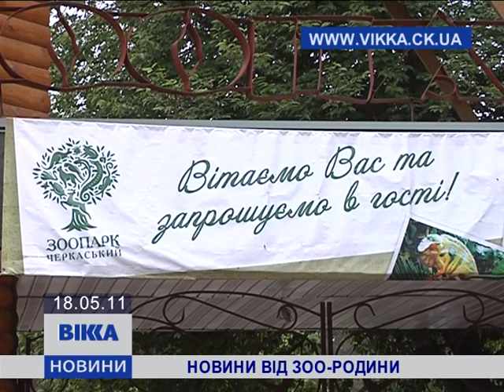Новини від зоородини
В Черкасском зоопарке пополнение